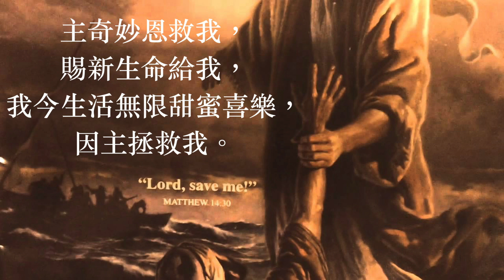主拯救我 青年聖歌合訂本第二册 第135首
主拯救我（詩集：青年聖歌合訂本第二册 第135首）

詞/曲：J. P. Scholfield
頌唱：陳愛堅

主奇妙恩救我，賜新生命給我，
我今生活無限甜蜜喜樂，因主拯救我。